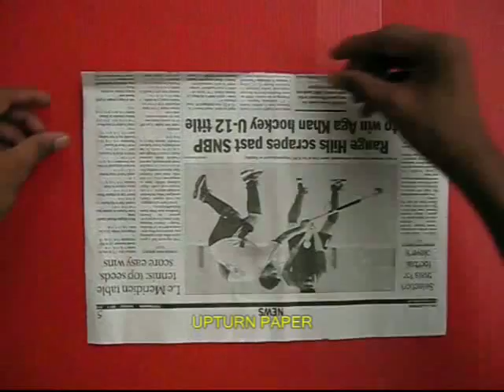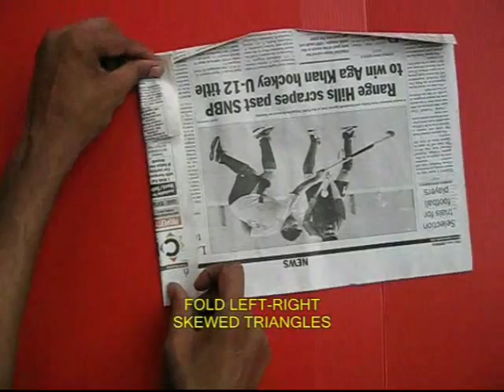GANDHI CAP - Punjabi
With just half a newspaper you can fold India’s National cap. It is also called as the Nehru cap or the GANDHI cap. Take a single sheet of newspaper and fold it into half. On the top crease fold a strip. Open and push this strip to make a channel – a ‘V’ shaped channel or a gutter. Fold a skewed triangle to the right and then to the left. Fold the bottom edge twice over. Now upturn the paper and again fold two skewed triangles – one to the left and the other to the right. Shut the two doors. The amount you fold depends on the size of your head. Once again fold the bottom edge twice over and tuck the flaps in the pockets. This would be the lock.
The cap is now ready. You can spread it out. Now open and wear the GANDHI cap.